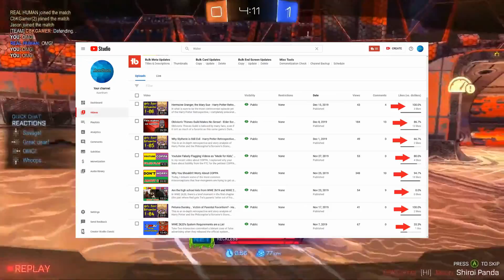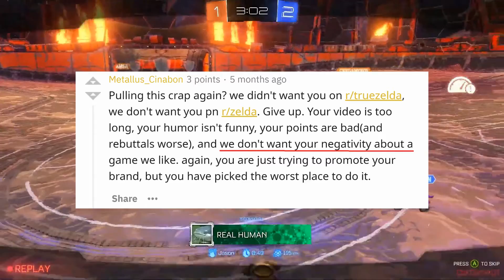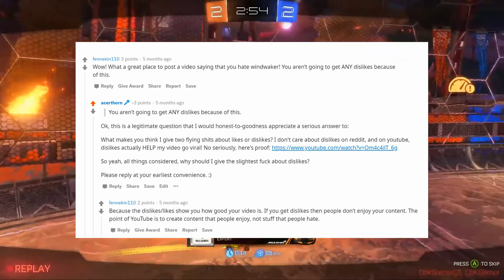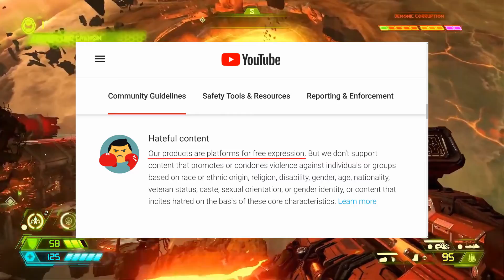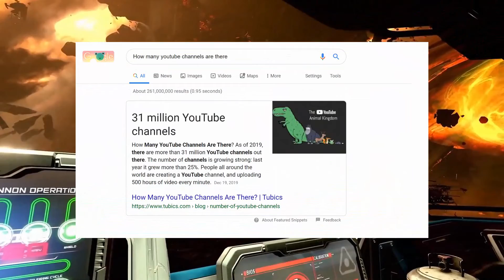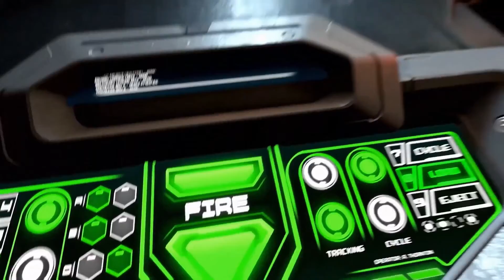Why I Don't Show My Videos' Likes and Dislikes